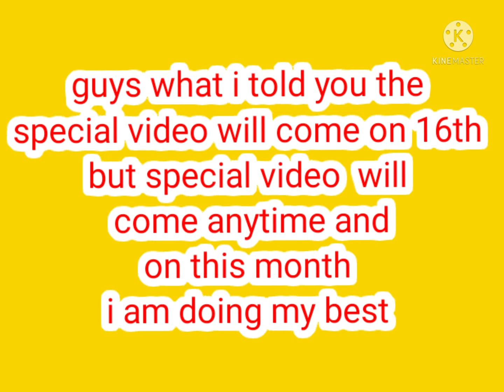4 December 2021